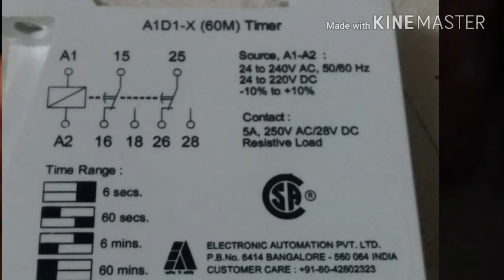How does this EAPL timer work, connection, testing & setting।। Electric guru bd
EAPL timer about details information here.How does this EAPL timer work, connection, testing & setting.